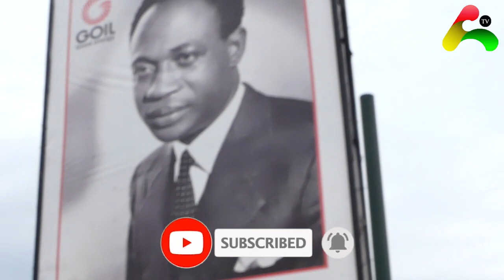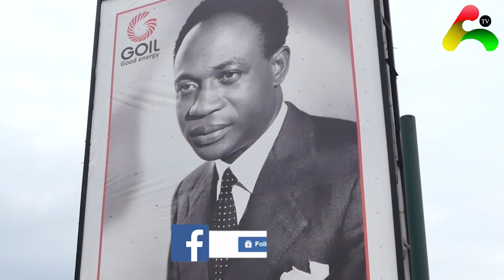fixthecountry Demo Behind The Scenes Footages